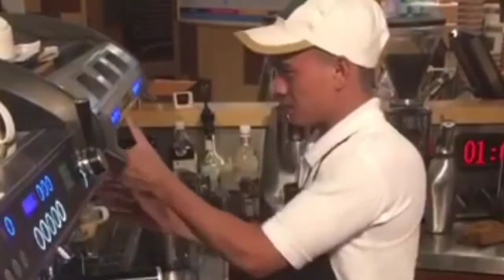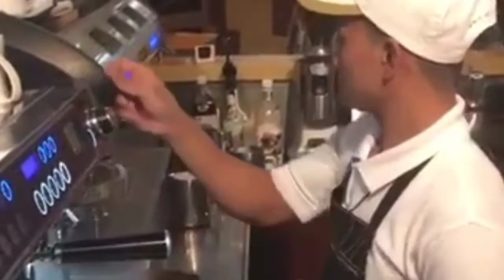TRY TO MAKE ART WITH COFFEE|COFFEE DESIGN...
THIS VIDEO WAS MADE TO BE SHARED WITH THOSE WHO WANT TO GET KNOWLEDGE OF MAKING ART IN COFFEE AND HOW TO MAKE IT. THIS IS NOT THE WORK OF A CHILD TO THE VIEWERS AND SUPPORTERS AND TO THE UNDER ADULT PARENT GUIDANCE IS NECESSARY ...